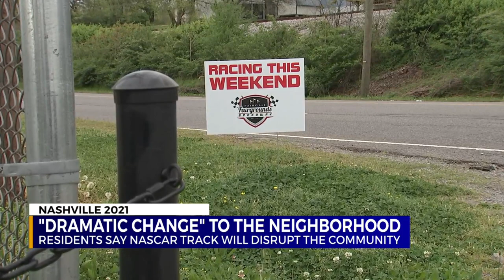"Dramatic change" to the neighborhood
Residents say NASCAR track will disrupt the community